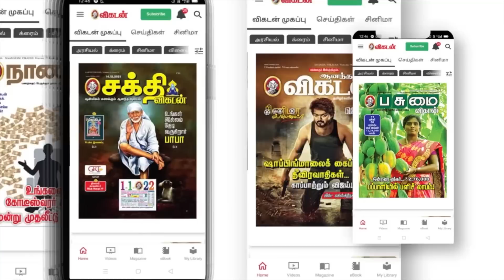Jananyயையும் என்னையும் தப்பா சொல்றது..! - Amudhavanan Breaks Down the Truth | Azeem | Shivin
In this explosive interview, Bigg Boss Tamil Season 6 contestant Amudhavanan shares his side of the story on the incident where he was allegedly slapped by the winner, Azeem, inside the Bigg Boss house. Hear first-hand about the events leading up to the altercation and how Amudhavanan is feeling about the situation now. Get an inside look at the tension and drama that took place in the Bigg Boss house. Don't miss this exclusive and revealing interview!

CREDITS
Reporter- Vidhya Gayathri
Host -  Madhavan
Camera -
Edit - Sai Kumar
Producer - Sylvester L